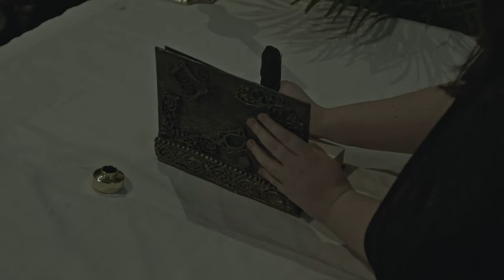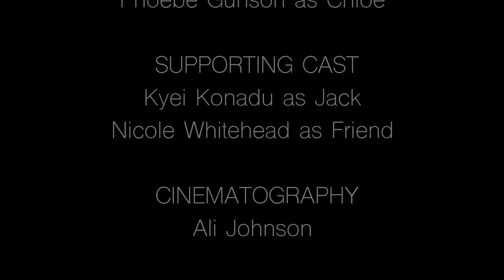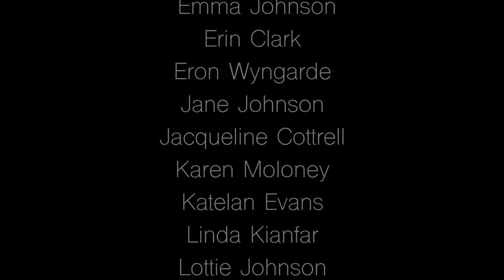'The Binded Chapter' Short Film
The Binded Chapter

Zara is a woman controlled by her fears and trauma of the past. She is forced to confront them but has to challenge parts of herself she has never before in order to move on with her life.

Starring

Phoebe Gunson as Zara/ Chloe @phoebegunsonx

Kyei as Jack (Boyfriend) @kyeii_

Nicole Whitehead as Lily (Friend) @nicole__whitehead

Directed by- Ruby Amber @ruby.amber

Cinematography by- Ali Johnson @poseh0e

Produced by- Mia Hughes @dogandbear.productions

Written by- Ali Johnson & Ruby Amber

Co-produced by- Ali Johnson & Kawisara Thongsom @nimmy2002

Edited by- Marcus Freeney @marcusonfilm

Camera Assistants- Kawisara Thongsom, Marcus Freeney & Mia Hughes

Music Composition by- Jack Firth @jachariah98

Casting by- Kawisara Thongsom & Ali Johnson

Sound & ADR by- Marcus Freeney & Mia Hughes

Location/ Set

Salford Trinity Church (Location) @sacredsalford

Thananyadesigner (Set Design) @thananyadesigner

Kickstarter Contributors

Alex McGilvery
Ali Johnson
Alison Hughes
Anthony
Dani Driver
Dakari Smith
Darren Hughes
Ellie Cleasby
Ellie Nicholson
Emma Johnson
Erin Clark
Eron Wyngarde
Jane Johnson
Jacqueline Cottrell
Karen Moloney
Katelan Evans
Linda Kianfar
Lottie Johnson
Lulu Reeve
Nicolas Croft
Sergey Kochergan
Thomas Bull
Tony Wells

We couldn’t have done any of this without your generosity.

Created by Manchester Metropolitan Students.